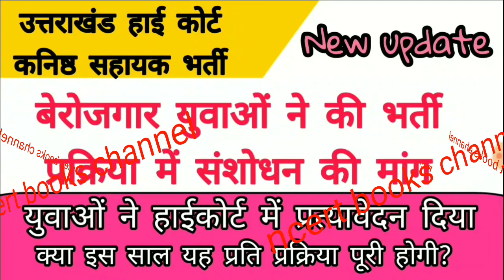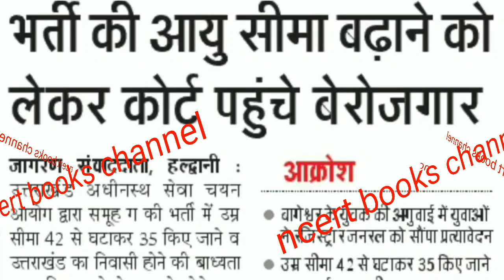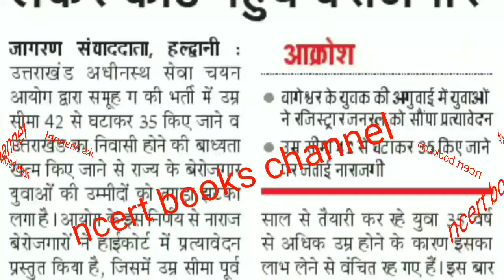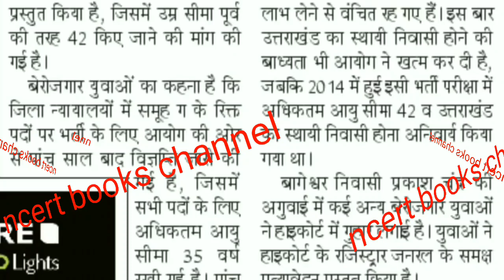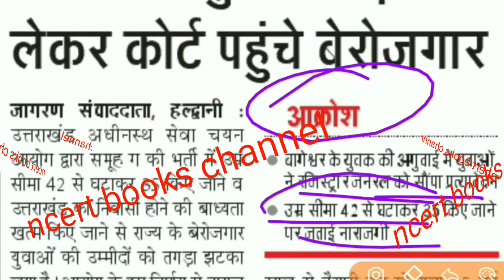Uttrakhand kanishk sahayak bharti 2019 || बेरोजगार युवाओं की भर्ती प्रक्रिया में संशोधन की मांग